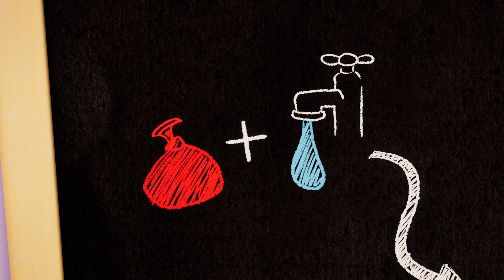Talking Tom | Battle With Water Balloons😂 | Cartoons For Kids | Cartoon Crush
The friends face off in an epic water balloon battle. And each team has a secret weapon… Talking Becca and Talking Ben! Their skills are epic. But when the ultimate showdown starts, who will win? And will anyone be left unsoaked?

➤ About Talking Tom Shorts:
Get ready for some craziness in Talking Tom Shorts. These videos may be Short but the fun never ends!

Much Love,
Cartoon Crush 💜